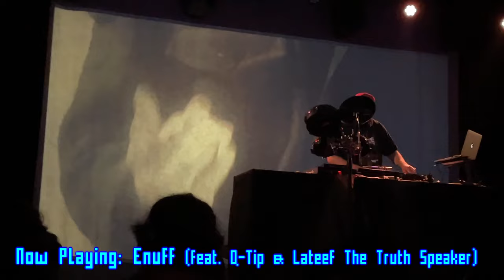I saw DJ Shadow live!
Finally got the chance to see Shadow live after his last tour around the pandemic got cancelled! I didn't know what to expect out of it, but it turned out to be all the things I thought it could've been.